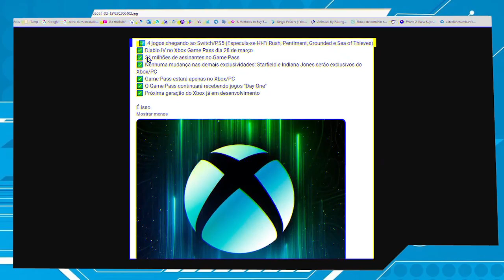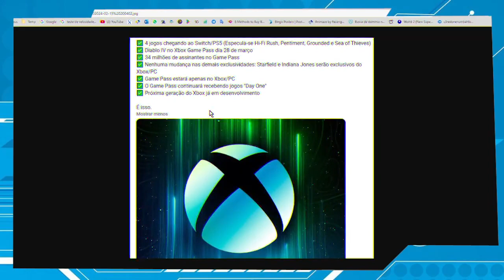Resumo do tão aguardado pronunciamento sobre o FUTURO DO XBOX